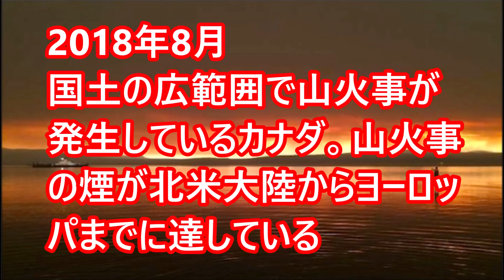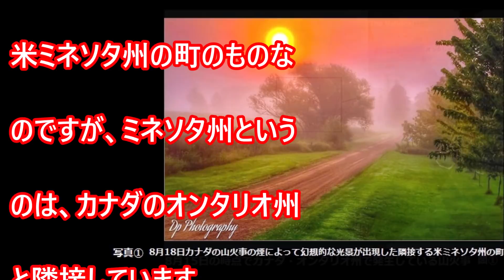カナダで発生している山火事の煙が北米やヨーロッパまで達している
この夏は、ヨーロッパでも北米大陸でも大規模な山火事が大変多く出現していますが、カナダでも、8月中旬頃から「コントロールできない規模」の山火事が各地で起きています。そのカナダでの山火事の煙は、現在、「北米大陸とヨーロッパの広範囲に広がっている」という言い方をしても大げさではありません･･･